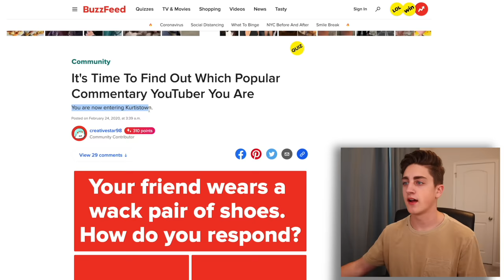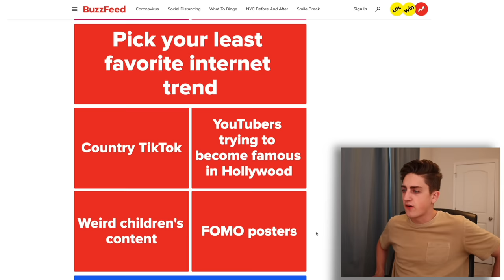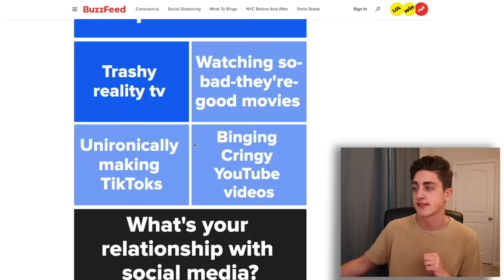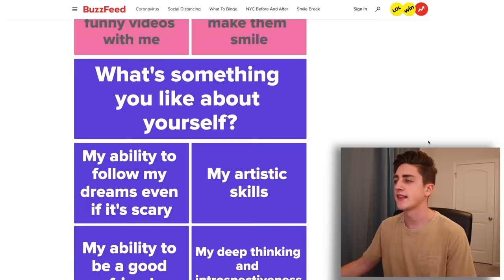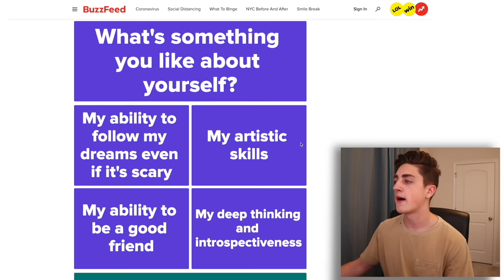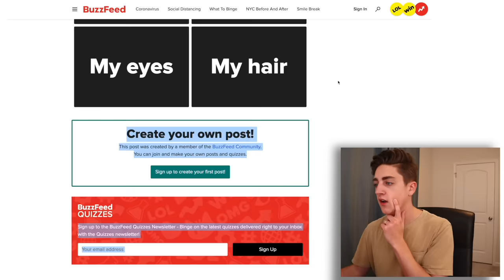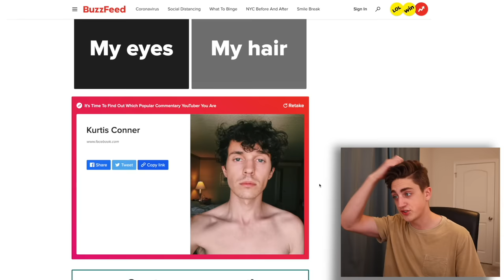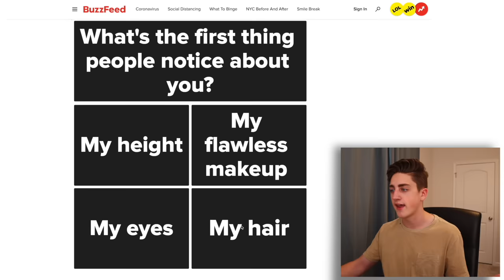Taking Which Youtuber Are You Quiz Part 2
I'm doing it again cuz the first time didn't work except this time it's different because I took off my hoodie right before filming this and it left a little piece of fuzz on my shirt that you can look at for the whole video